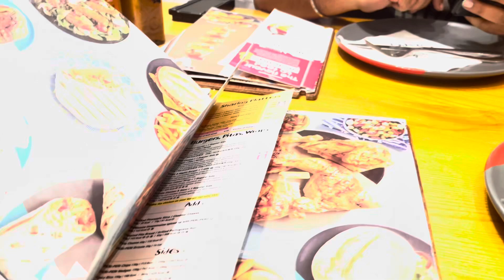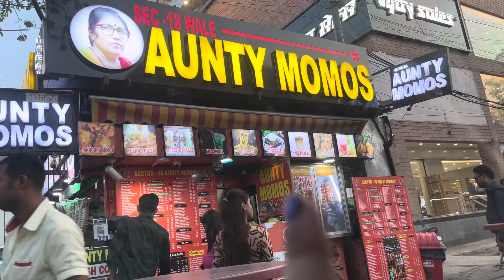Vlog : 9 Month Pregnancy | Baby Shopping | Medical Checkup | Vidhivlogs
Hello,
Hope you doing good.
In this video I have shared my 9th month pregnancy glimse. hope you like it.
Thanks